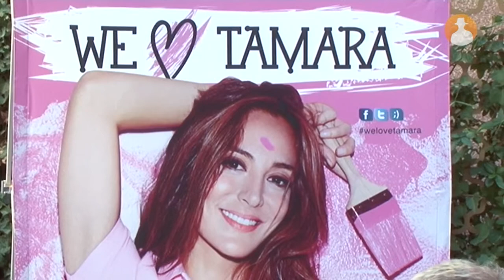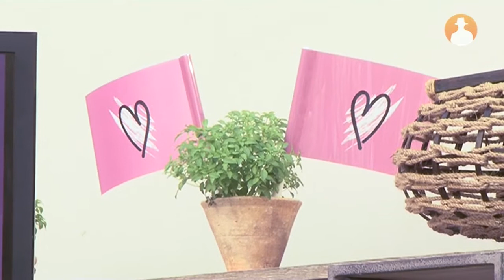Juan Mayne (Cosmopolitan TV): 'Nosotros creemos en el futuro de la televisión de pago'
El mundo de la televisión vive momentos muy complicados, incluida la televisión de pago. De ahí que algunos canales, como Cosmopolitan TV, hayan decidido 'replantearse el modelo de canal que queríamos', ha afirmado Juan Mayne, Director General del canal. Un ejercicio que les ha llevado a apostar más por formatos como realitys o docu-shows, unos contenidos demandados cada vez más por las audiencias.